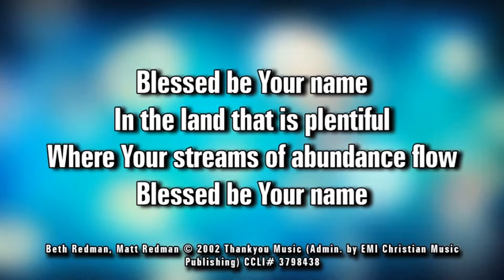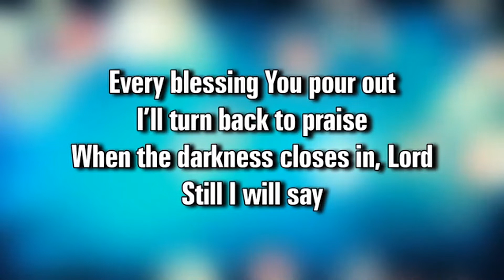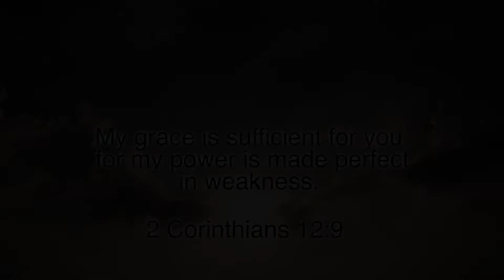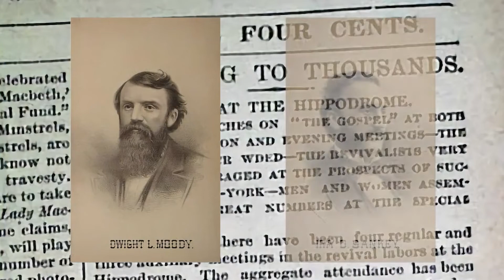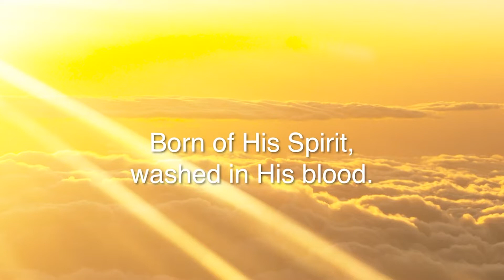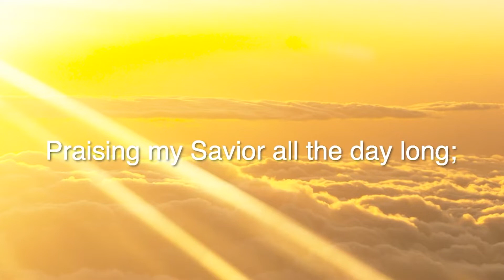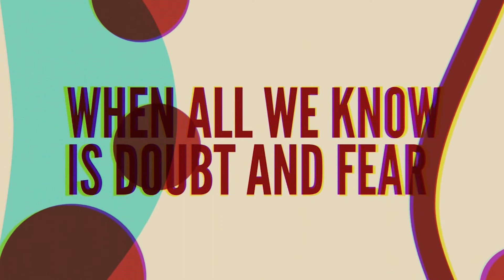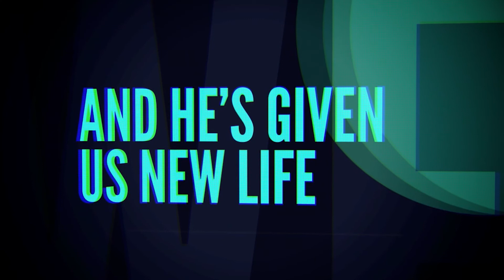Blessed Are The Meek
Welcome to our morning worship service.
Marion HIlls Bible Church
142 Plainfield Rd
Darien, IL 60561

Videos:
Distance from Twelve:Thirty Media
Blessed Asurance from Worship 101
Blessed Be Your Name; Authors: Matt Redman, Beth Redman; by WorshipTeam.tv  ccli: 20592915
We Believe: by Yancy Ministries  ccli: 20592915